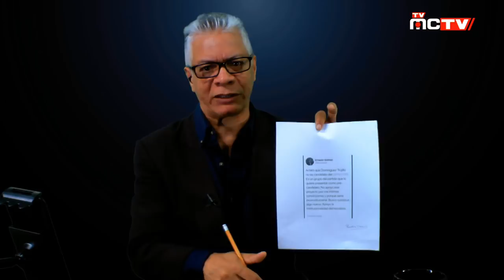QUE DEBEN DE HACER LOS SEGUIDORES DE RAMFIS?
Bolivar Balcacer comenta sobre lo que deben de hacer los seguidores de Ramfis Dominguez Trujillo, ahora que ha anunciado el partido por el cual irá como candidato a la presidencia de la Republica Dominicana en el 2020.